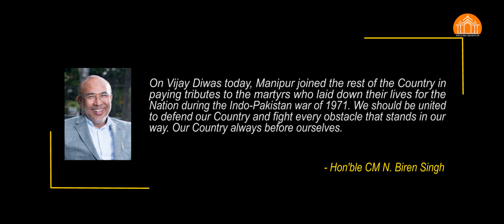Hon'ble CM N Biren Singh inaugurated State Level Kisan Sammelan || Anouba Manipur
Hon'ble CM N Biren Singh inaugurated State Level Kisan Sammelan on Farm Reform Act 2020 at Manipur Film Development Corporation, Imphal.

Hon'ble Ministers Shri O. Lukhoi and Okram Henry, BJP Manipur Pradesh President Shri S Tikendra, and hundreds of farmers attended the event

Published originally on December 15,2020